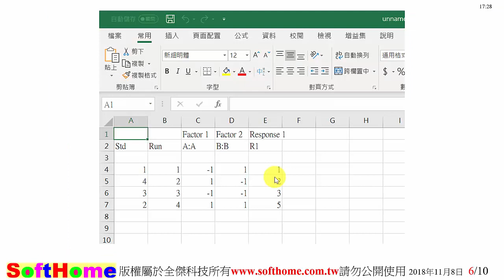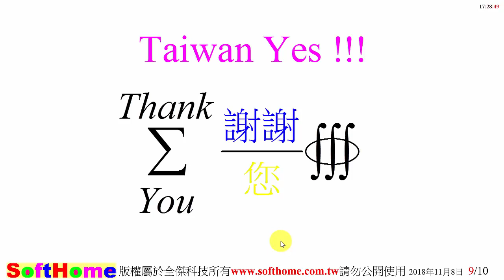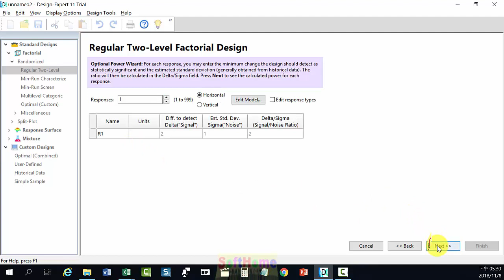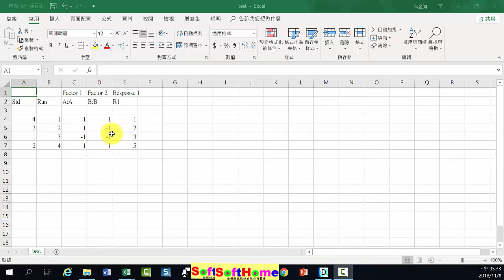Design Expert2 Excel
Tutorial for  Design-Expert V.11
Design-Expert 實驗設計配方軟體 教學範例 V.11
Software for Design of Experiments

Theory,統計原理;  Method,統計方法示範;  Application,應用示範; Plot 繪圖;
Introduction,簡介; Installation,安裝; Import,輸入; Export,輸出; Edit,編輯:

SoftHome International ; Software for Design of Experiments
13F, NO. 55, SEC.1, CHIEN KUO N-ROAD, TAIPEI, 10491,TAIWAN ROC

本公司為 Design-Expert 原廠授權之臺灣獨家代理商
1.教育訓練  2.技術服務  3.教學範例  4.動畫影片

softhomedesignexpert 是本公司專為 Design-Expert 開設之Youtube專有頻道

Wenn Sie Ihre Software nach Taiwan verkaufen wollen. Bitte kontaktieren Sie uns.

SoftHome International; Programvara för vetenskap
Adress: 13F, NO. 55, SEC.1, CHIEN KUO N-ROAD, TAIPEI, 10491, TAIWAN ROC
Den bästa mjukvaruförsäljaren i Taiwan
Om du vill sälja dina softwares till Taiwan. Vänligen kontakta oss.
Ovanstående video var demo av vår ingenjör, Herr Pid Gau

SoftHome International; Programvare for vitenskap
Den beste programvareforhandleren i Taiwan
Hvis du vil selge din softwares til Taiwan. Ta kontakt med oss.
Over videoen var demo av vår ingeniør Mr. Pid Gau

Osoite: 13F, NO. 55, SEC.1, CHIEN KUO N-ROAD, TAIPEI, 10491, TAIWAN ROC
Taiwanin parhaiden ohjelmistojen jälleenmyyjä
Jos haluat myydä softwares Taiwanissa. Ota yhteyttä meihin.
Videon yläpuolella demo oli Our Engineer Mr. Pid Gau

כתובת: 13F, NO. 55, SEC.1, CHIEN KUO N-ROAD, טייפה, 10491, TAIWAN ROC
המשווק הטוב ביותר תוכנה בטייוואן
אם אתה רוצה למכור את softwares לתוך טייוואן. אנא צור קשר איתנו.
מעל הסרט היה הדגמה על ידי המהנדס מר פיד גאו